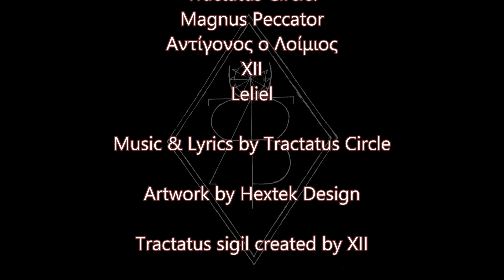TRACTATVS - ὈΦΙΟΛΑΤΡΕΊΑ [FULL ALBUM, 2018]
Credits:
Music & Lyrics by Tractatvs Circle
Artwork by Hextek Design
Tractatvs sigil created by XII

Tractatvs Circle:

Magnus Peccator
Αντίγονος ο Λοίμιος
XII
Leliel

Tracklist:
1. Ὀφιδιανή Φλόξ
2. Μέλας Ἥλιος
3. Οὐροβόρος
4. Ἐριχθόνιος
5. Ἔλευσις - Ὀφιολατρεία

The Tractatvs Circle is the culmination of differing approaches to the Dark Arts that congregate under the Banner of the Circle. Under the name of Tractatvs, each Offering represents a Treatise: Musically, it stands as a Treatise on the merging of the Essences of the Orient and the Occident, using Black Metal as its vessel. Lyrically, it stands as a Treatise on the fundamental Piety and absolute Freedom found in the Occult, namely the Knowledge that exhausts the Immanent and reaches outwards, towards the Absurd.